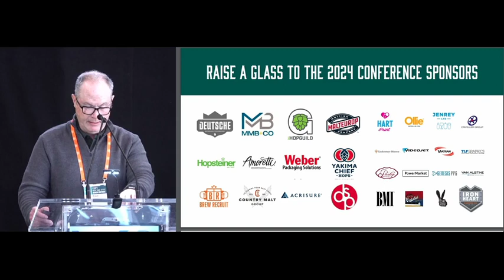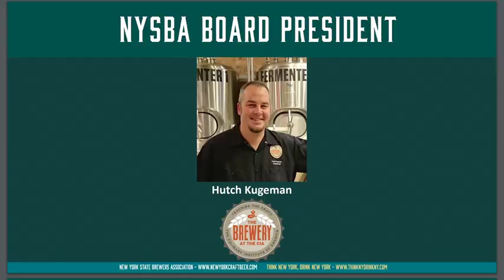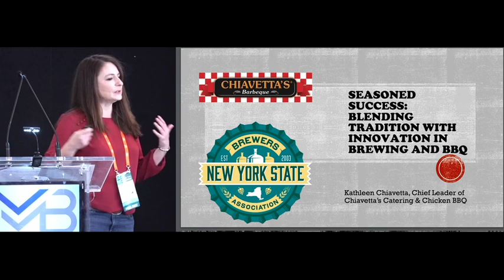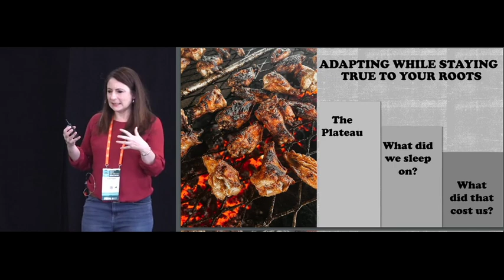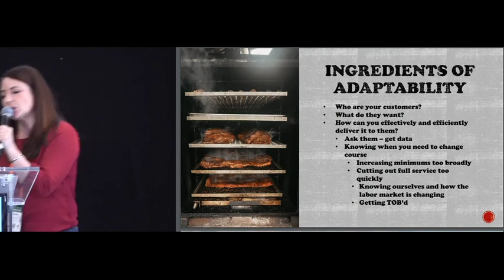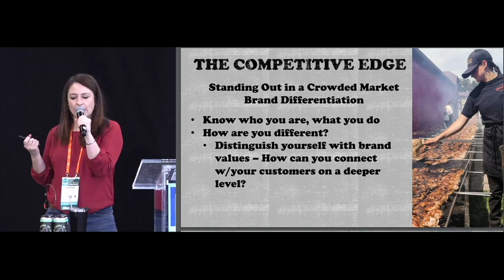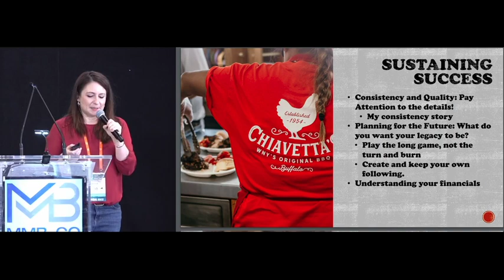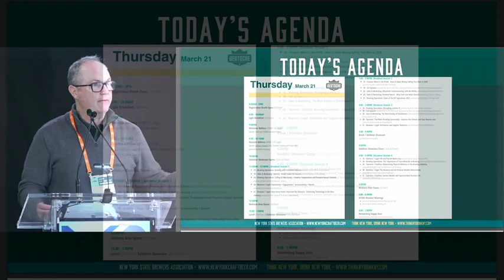NYSBC | Thursday Keynote - Kathleen Chiavetta (CEO, Chiavetta's Catering and Chicken BBQ)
presented by Weber Packaging